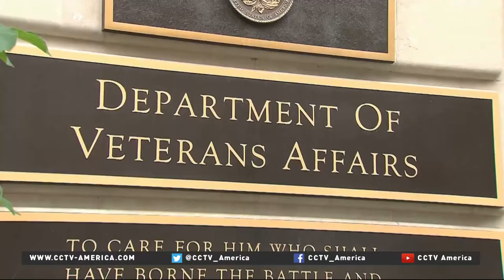Vietnam veteran Dr. Thomas Berger on how he overcomes the wounds of war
For how do veterans and Vietnamese overcome the wounds of war, CCTV America interviewed Dr. Thomas Berger. He is a Vietnam veteran and currently serves with the Vietnam Veterans of America.